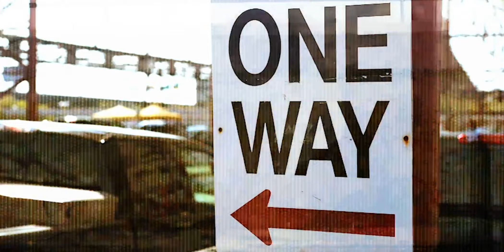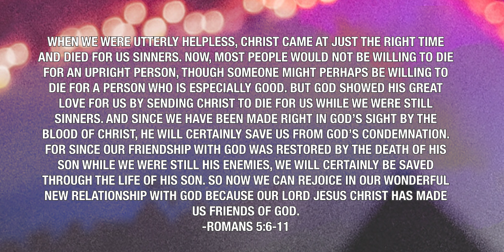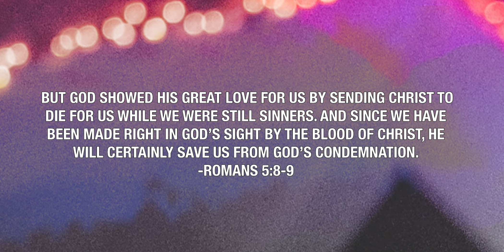ARE YOU FEELING HOPELESS? // SEASON 2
Sandals Church Youth exists for students to find a place to be REAL with self, God, and others.